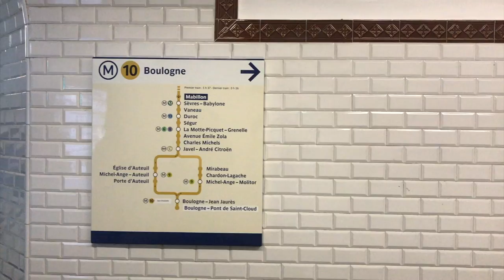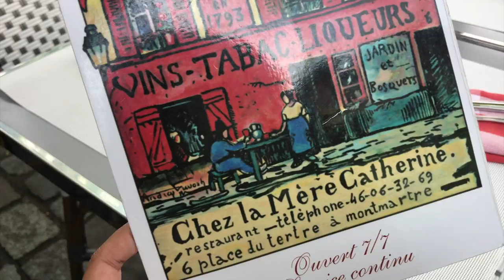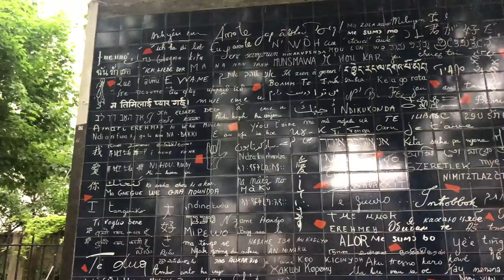EXPLORING PARIS, FRANCE | EUROPE DAY 8